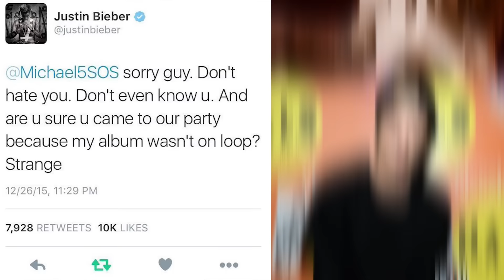Justin Bieber Fires Back After 5SOS Tells Rolling Stone He "Hates" Them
His band may be the hottest group in the world right now, but Michael Clifford made the mistake of name-dropping Justin Bieber’s name in 5SOS’ Rolling Stone article and Justin wasn’t too happy about that.

Is it too late for 5SOS to say they’re sorry? In the band’s scandalous Rolling Stone interview, Michael made the assumption that Justin hated his band and, well, the Biebs just had to set the record straight.
Let it be known that Justin Bieber’s name is not synonymous with negativity. After 5SOS’ Rolling Stone interview dropped, fans and readers alike could not stop talking about Michael’s comment involving Justin. The band talked about all the wild parties they attended after the American Music Awards and the guitarist couldn’t help but talk about the party Justin threw at their favorite LA bar, The Nice Guy. Michael said of the Biebs after going to his party QUOTE,‘I think he hates us. It was f*cking crazy, people standing on tables and sh*t. I probably shouldn’t say this, but he had his own album on loop for like, two or three hours.’
Sound wild! But according to Justin, it wasn’t like that at all. Hours after the interview came out, Justin responded to the comment via Twitter and then quickly deleted it after. But, as everyone knows, anything that’s deleted from the Internet isn’t gone forever. So, does Justin hate 5SOS or nah? The singer directly mentioned Michael in his series of tweets regarding the interview. Justin tweeted QUOTE, ‘@Michael5SOS sorry guy. Don’t hate you. Don’t even know u. And are u sure u came to our party because my album wasn’t on loop? Strange…wish u the best. Don’t use my name for headlines. U are already on the cover. U don’t need it. Just be honest. Big hugs bud…No hate all love. Happy to  make it clear. Happy times’
To be honest, I don’t know what’s worse, the fact that Justin asked Michael if he went to the right party or when JB straight up said he doesn’t even know him. Ouch. After that response, Michael responded to the pop star with QUOTE, ‘@justinbieber done nothing but praise ur album; no idea why that’s even in the article. big fan since the start man, take care’ Well, at least all of that was cleared up by both sides!
What do you guys think? Should Justin have even responded to Michael’s quote in the article? I’m Misty Kingma with Clevver News and I’ll see ya next time.